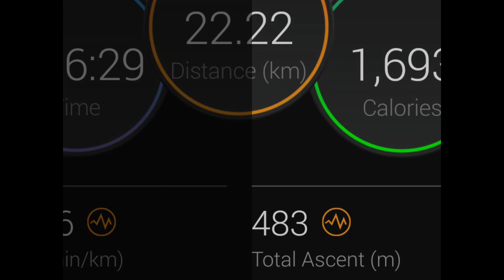Larian Denai Tapah 12/09/2021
Larian denai santai hujung minggu 12/09/2021 bersama Saufi, Saidi, Hafiz, Sufian , Kem & Nifi bermula dari SK Toh Tandewa Sakti - Bukit Cangkat Rembian Trail - Trail Cahaya Muda - Trail ke RnR Tapah - RnR Tapah (KM15) minum & sarapan - Trail Jalan Kachu - Bukit Baldwin - SK Toh Tandewa Sakti 🏁..